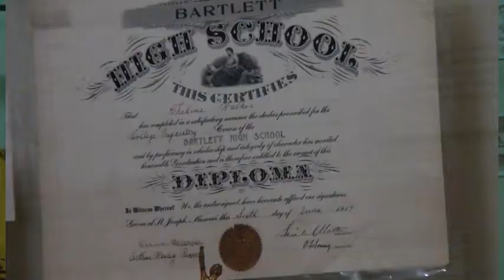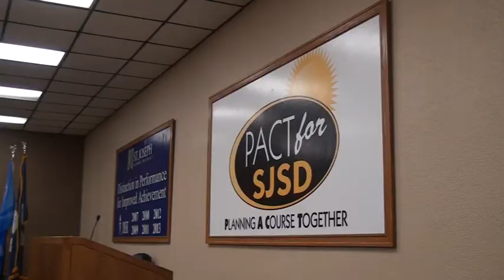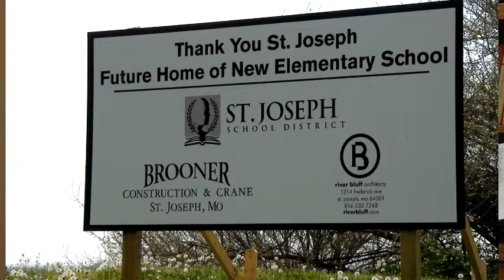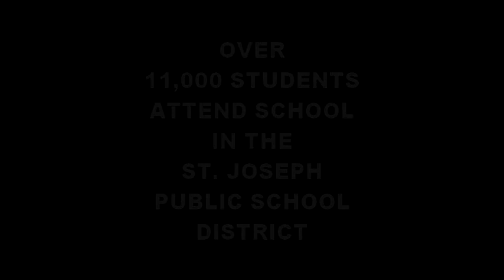St. Joseph School District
St. Joseph Missouri School District short documentary produced by Scout Pictures.